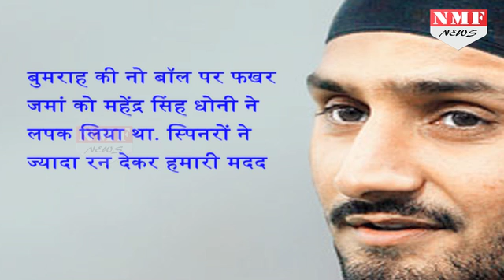Harbhajan ने इन खिलाड़ियों पर लगाया Final में Pakistan से हरवाने का आरोप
Veteran off-spinner Harbhajan Singh feels the blame for India's embarrassing loss to arch- rivals Pakistan in the Champions Trophy final lies with the team's bowlers, who "disappointed when it mattered". Harbhajan said the runs leaked in the middle overs and the spinners' inability to take wickets made a huge impact in the match as Pakistan piled on a big total of 338 for 4 after being put into bat.
 स्टार ऑफ स्पिनर हरभजन सिंह ने चैंपियंस ट्रॉफी के फाइनल में पाकिस्तान के खिलाफ मिली हार का कारण गेंदबाजों की असफलता को बताया है… पाकिस्तान ने पहले बल्लेबाजी करते हुए भारतीय गेंदबाजों की जमकर धुनाई की और 50 ओवरों में बोर्ड पर चार विकेट के नुकसान पर 338 रन टांग दिए…

Producer Nahid
Video Editor Ajay uapdhyay